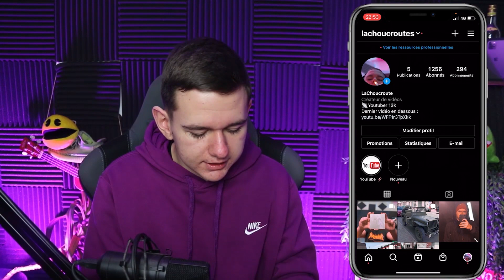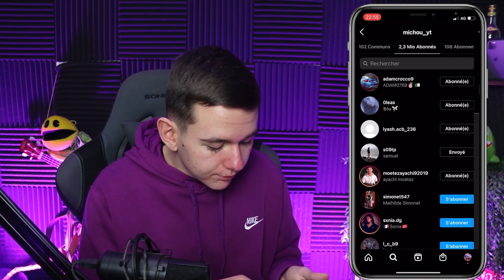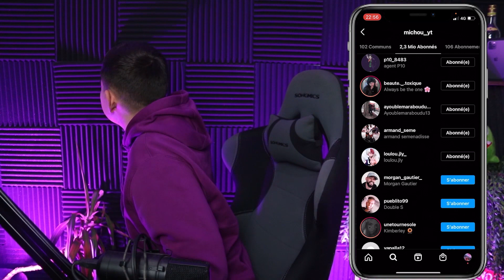COMMENT GAGNER BEAUCOUP D'ABONNÉS SUR INSTAGRAM EN 2021 ?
200 likes autre technique qui marche encore mieux

Vidéos Similaires :

COMMENT GAGNER PLEIN D'ABONNÉS SUR INSTAGRAM EN 2020 ?
 ( Neostu )

COMMENT AVOIR PLUS D'ABONNÉS SUR INSTAGRAM EN 2020 (24h challenge)  Fahnso

[TUTO] COMMENT AVOIR PLEIN D'ABONNÉS SUR INSTAGRAM (NO FAKE 2020) Taxroz

Comment gagner des abonnés en 2020 sans application - Samoth

COMMENT AVOIR PLUS DE FOLLOWERS SUR INSTAGRAM GRATUITEMENT - 5 ASTUCES A CONNAITRE ABSOLUMENT-Mayssa Kasbi

COMMENT GAGNER 1000 ABONNÉS INSTAGRAM FACILEMENT ET RAPIDEMENT !-Air Limit

COMMENT GAGNER DES ABONNÉS SUR INSTAGRAM EN 2020 - Neostu

[TUTO] COMMENT AVOIR PLEIN D'ABONNÉS SUR INSTAGRAM EN ILLIMITÉ (NO FAKE 2020) -Taxroz

GAGNER 5000 ABONNÉS/JOUR QUALIFIÉS SUR INSTAGRAM. Pas de bullshit ! - Antoine Bouganne

Comment gagner des abonnés sur Instagram gratuitement et facilement ?!! (vraies astuces ! ) - Wifruux

[TUTO] COMMENT AVOIR PLEIN D'ABONNÉS ET LIKES SUR INSTAGRAM | NO FAKE 2020 - Taxroz

COMMENT AVOIR DES ABONNÉS SUR INSTAGRAM

COMMENT GAGNER DES ABONNÉS SUR INSTAGRAM

COMMENT GAGNER 1000 ABONNÉS INSTAGRAM FACILEMENT ET RAPIDEMENT !

Gagner des abonnés Instagram : Routine de 7 minutes (Comment avoir plus d'abonnés Instagram en 2021)

COMMENT AVOIR PLUS DE FOLLOWERS SUR INSTAGRAM GRATUITEMENT - 5 ASTUCES A CONNAITRE ABSOLUMENT

comment gagner des abonnés sur tiktok

13'206
1'050'260